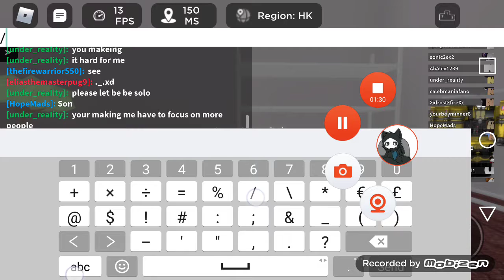State of dancing party